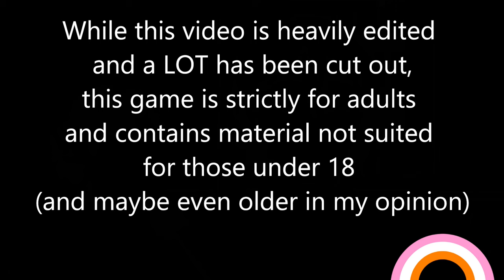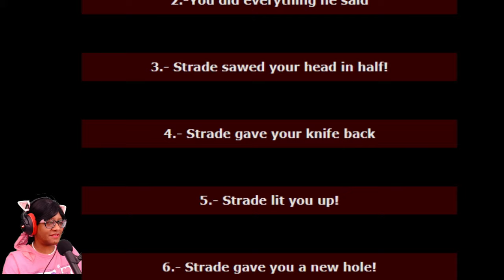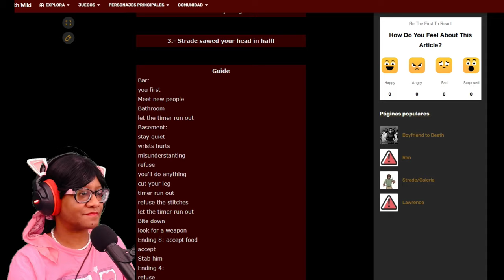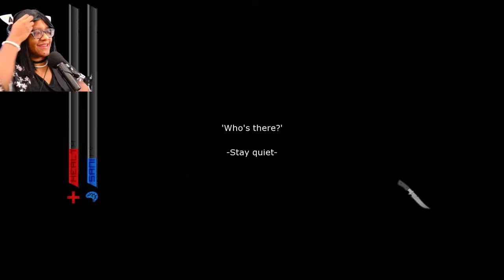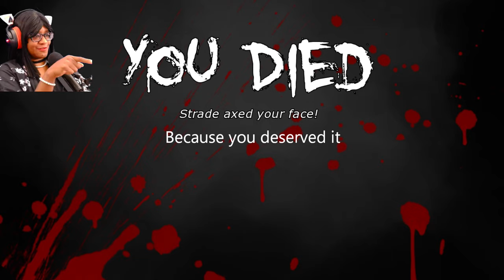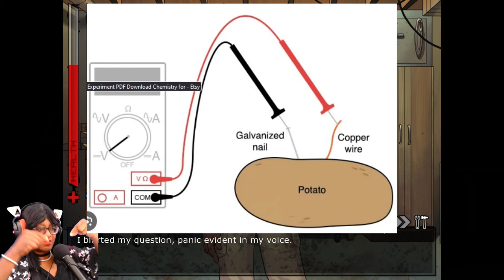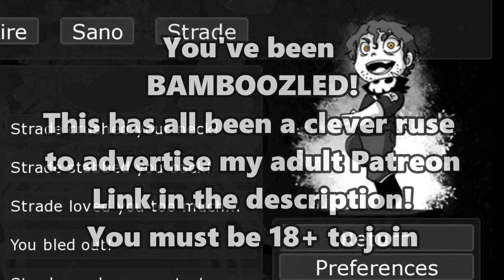Espoir VS Strade - Trying to get ALL his Endings - Patreon Preview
Ever since I played BTD years ago Strade seems to keep popping up and haunting me! The game was far too intense for me at the time, but I have been molded in the flames of many crazy visual novel dudes and he is not welcome in my yandere husband house. Finally, thanks to a vote held on my adult patreon, I set out to get ALL of Strade's endings and get my revenge for beating me!